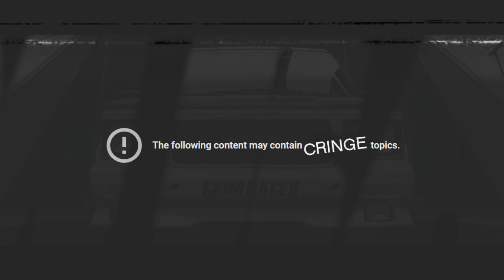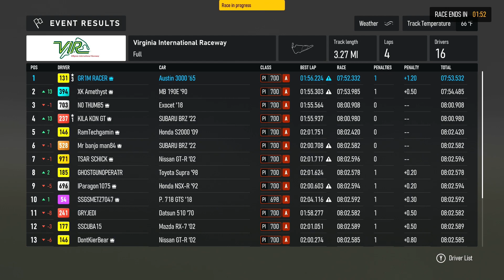A-Class 4 Cylinder Hopper "Action" [FM]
Thumbnail is my Radical that has a turbo swap that has been long patched out. I still have it like that but I will not ever run it in hoppers. but Private lobbys for the lulz.